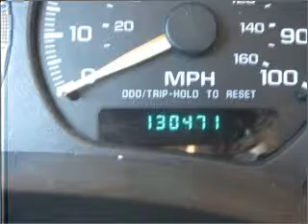2002 gmc sonoma - Lubbock Texas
Year: 2002
Make: gmc
Model: sonoma
Trim: 4x4 crew cab 122.9 in. wb
Engine: 4.3 liter 6 cylinder ohv
Transmission:
Color: white
Mileage: 130471
Address:
2401 S.Loop 289